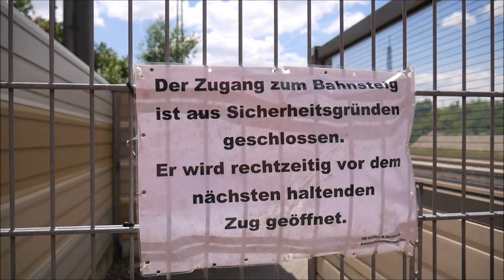Zugverkehr in Beimerstetten Musikvideo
Für etwa 2h befand ich mich in Beimerstetten einem Ort, der sich an der Eisenbahnstrecke Ulm-Geislingen(Steige) befindet.

Zu sehen ist: die Regionalbahn, die von GoAhead Bw betrieben wird
                        den Regonalexpress Stuttgart-Aulendorf und zurück
                        ICE der Baureihe 4
                       ICs + IC 2012 mit Doppeltraktion Br218

Ich hoffe Euch gefällt das Video und ich wünsche Euch nun Viel Spaß ;)

Austattung:
Kamera: Lumix G70
Stativ: ESDDI
Mikrofon: Sennheiser mke400

Ps: Zügig20 findet Ihr auch auf Instagram als zuegig20.

Täglich neue Fotos in Bilderserien sortiert. Schaut einfach vorbei ;)